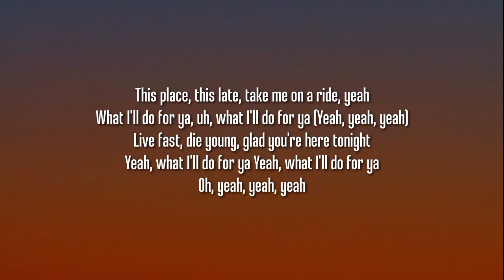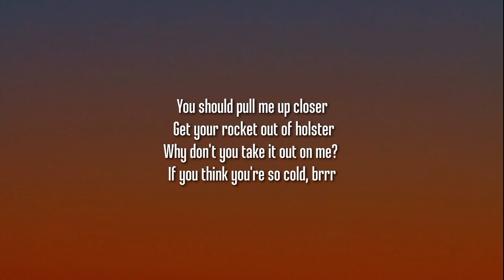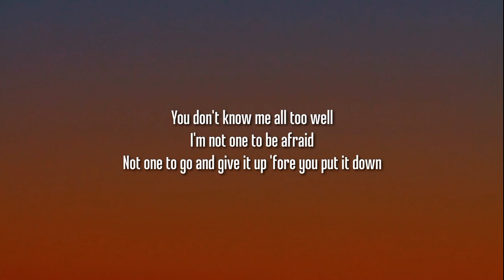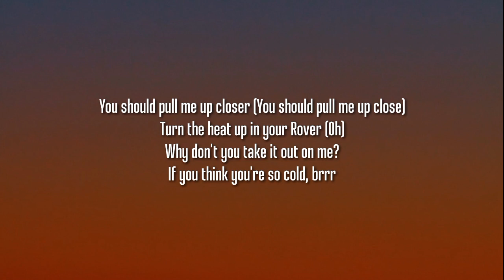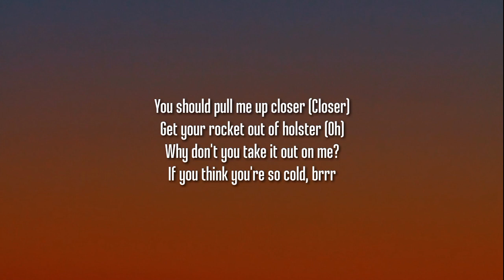Kim Petras - Brrr (Lyrics)